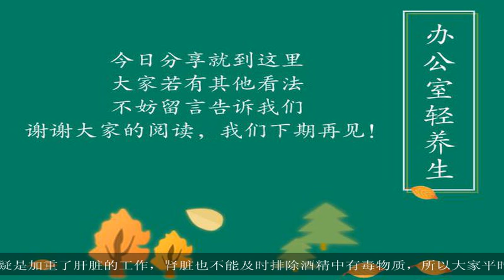20岁小伙诊为尿毒症，家人失声大哭！医生：可能“一件事”做多了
大家好,欢迎收看本期的历史百家.二十岁小伙诊为“尿毒症”，原因令人惋惜，可能“1件事”做多了现在不熬夜不喝酒的年轻人真的是非常少，这个年纪时人生中最自由也是最辛苦的时候，喝酒熬夜最常见的原因两种，一是要为生活奋斗，工作需要加班熬夜应酬等；另外一方面就是任性，经常熬夜打游戏，与朋友聚会喝酒到半夜等其他情况。这些人平时很少关注身体健康，总以为自己年轻健康，不会出现什么问题！不按时吃早餐，穿个保暖衣就觉着影响自己形象，也不会按时体检，工作有时很拼命。我们的身边有很多小年轻，工作辛苦，对于20岁的小伙子，每天都在围绕着工作转，突然一天自己不舒服，并伴随着发烧、头疼、头晕等情况的发生！上医院检查才知道自己患上了尿毒症。20岁的小年轻，本年就是以为自己吃坏肚子了，去医院买点药吃就好了，但是跟随医生检查完之后才知道自己肠胃问题只是一方面；重要的是尿液中的尿蛋白异常，也即是自己的肾小球出现了问题，消息传开，朋友亲戚都觉着不可思议，因为这个年纪的小伙子本应是身体强壮，怎么会患上这种病？导致20岁小伙患上尿毒症的罪魁祸首就是喝酒喝太多了！20岁的小伙子，从事的工作比较忙且辛苦，加班熬夜是常事，忙到没有时间吃完饭，都是晚饭夜宵一起！生活工作压力大，平时也会和朋友喝喝酒来排忧解难，就是长期的喝酒加上压力让自己神经系统和肾脏等器官受到伤害。肾刚出现损伤时候，没有什么明显的感觉，等到有明显症状发生，已经是肾衰竭的晚期，也正是因此引发了尿毒症！肾功能受损，尤其是肾衰竭，前期的症状都是不太明显，也正是因此很多人错过了最佳治疗机会，让肾脏被伤害的更严重。尿毒症子常见的表现就是尿液中有血，血丝，尿液的颜色与正常颜色不同，如果这些现象你经常出现，一定要抓紧时间就医。酒精对器官伤害非常大尤其是肝脏和肾脏，酒精在体内非常不容易消化，肝脏是负责排毒工作的，酒精无疑是加重了肝脏的工作，肾脏也不能及时排除酒精中有毒物质，所以大家平时一定要多喝开水少喝酒，减少自己器官的工作量。尿毒症不容易治疗且患者相当痛苦，所以生活中无论你工作多忙，无论你是男性化还是女性，都要保护好自己的肾脏，少吸烟少喝酒，不要一直让器官处在超负荷工作状态，今天的分享就到这里了哦！